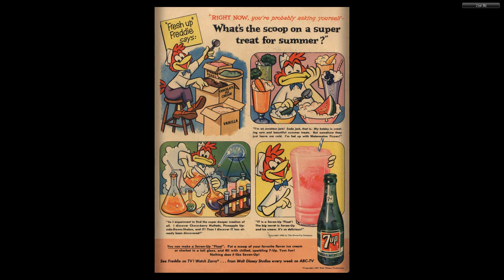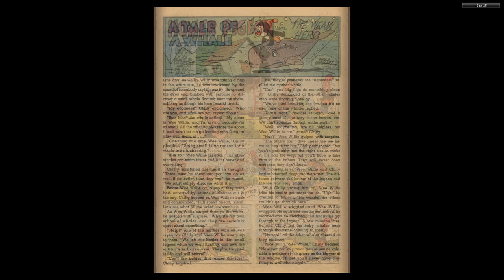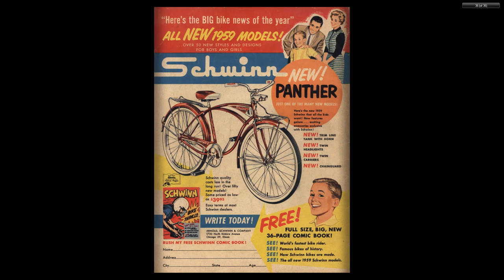Woody Woodpecker 055